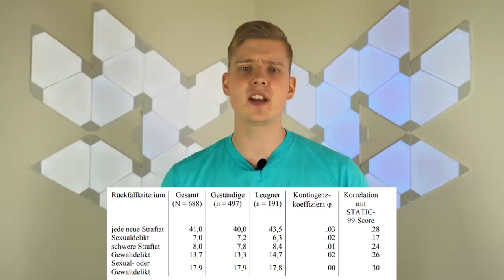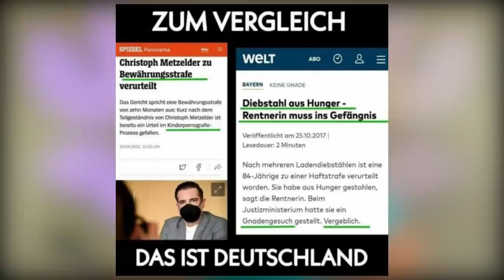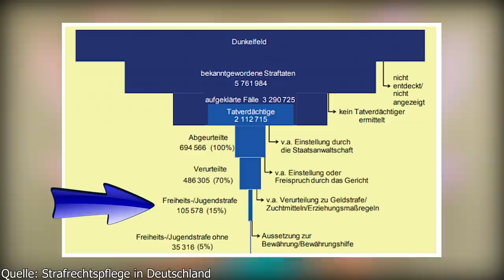CHRISTOPH METZELDER nur 10 MONATE BEWÄHRUNG? - Kuchen Talks #619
Impressum
Philipp-Kühner-Straße 2
99817 Eisenach